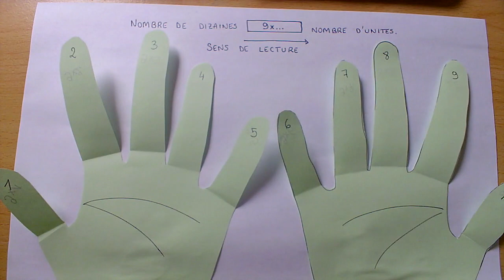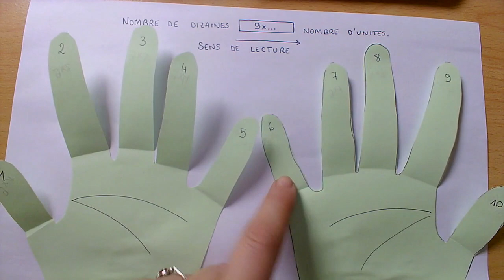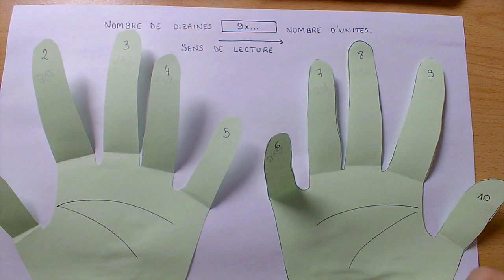La table x9 : la gym des doigts.... OU : connaître sa table sur le bout des doigts ;)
on découpe 2 silhouettes de mains et on ne colle que la partie des paumes, en laissant les doigts pour qu'ils puissent être pliés

mieux : on utilise directement ses mains et on on fait de la gymnastique des doigts ;)